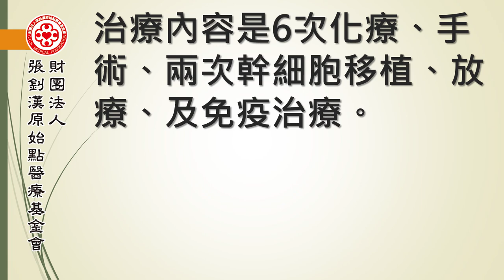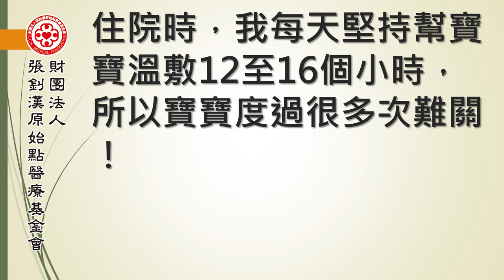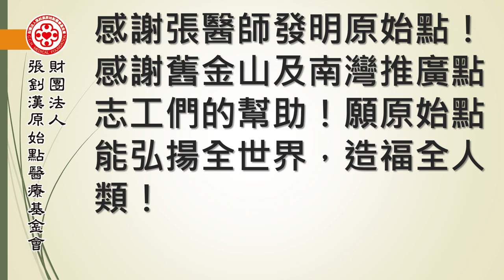神經母細胞瘤案例